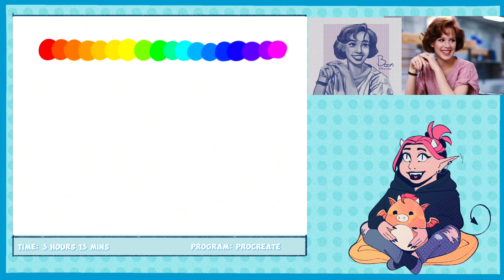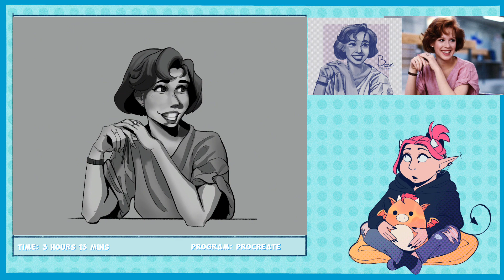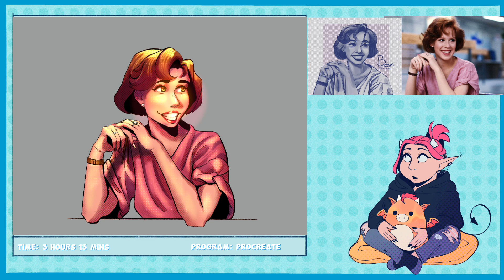Redrawing Old Art While Introducing Myself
First Video for the channel! Hope to see you around as I experiment with my art and improve my skills.